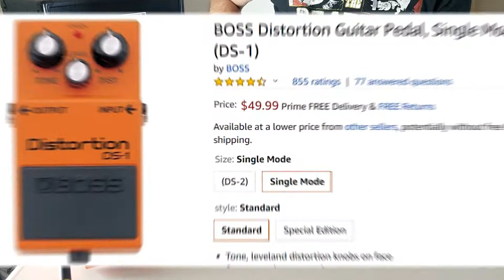Boss 'DS-1 Distortion' Guitar Pedal | Budget Gear Demos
Boss 'DS-1 Distortion' Pedal | Budget Gear Demos

Under $100.00 !!  Now that's what I call some quality gear on a budget 🤘

SMP - Store -

Product Description:
From screaming loud to whisper soft, the Boss DS-1 Distortion Pedal can faithfully reproduce the dynamics of your playing style. Level and distortion controls give you complete command of the amount of signal processing. Tone knob lets you tailor EQ right on the unit. The Boss DS-1 Distortion Pedal is a tough stompbox